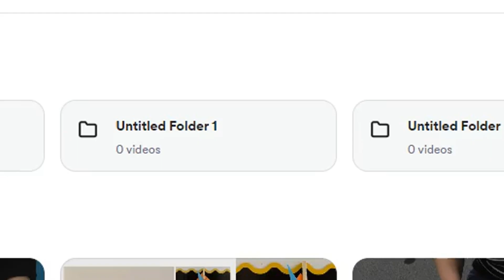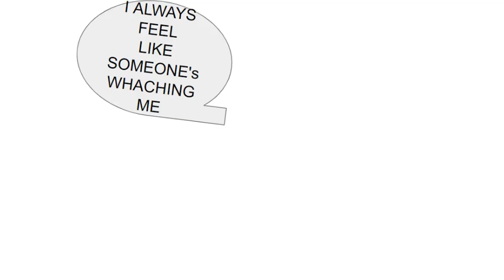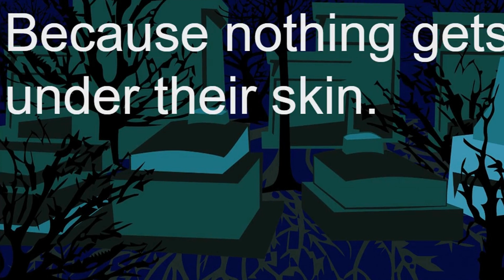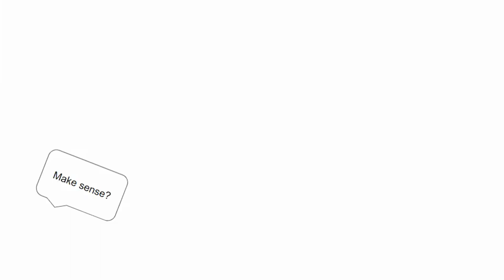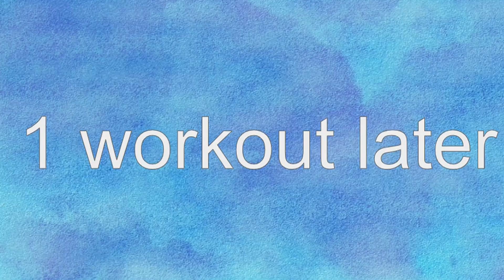Spooky Scary Skeletons 2023 1